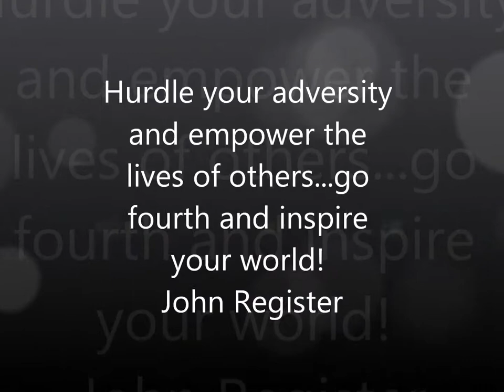John Register | Change Management Speaker | Adversity Overcomer | Video Biography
Hard times are going to come in our life. How we handle them is a direct reflection of our character.  John Register is no stranger to hard times, the only difference is overcame his adversity and created a new normal.

"The adversity was not having the leg amputated!  The adversity that is overcome is the psychological barriers and the negative stigma." - John Register

John Register, silver medalist and change management expert who keynotes for and trains business leaders and sports professionals the secrets to medal podium performance while cultivating the competitive advantage and constructing a center of excellence to turn obstacles into opportunities in order to create a new normal.

Book John to speak to your company or school by clicking and just use the "Book Me Now" button.

Go forth and inspire your world with adversity overcomer, John Register.beginning with a fresh John is back in 2017 with his inspirational starts to the week with his New Normal Monday Vlogs.